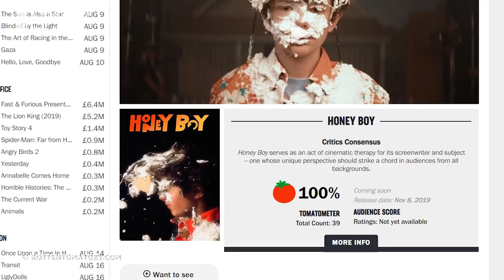10 Intense Upcoming Movie Performances You're Not Ready For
Are you ready to see how The Joker got his smile?